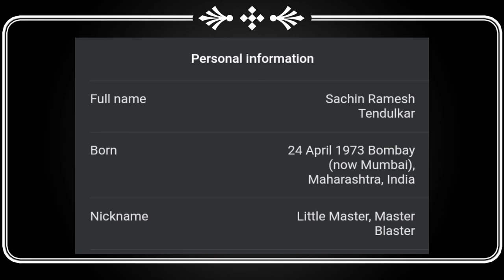Master blaster Sachin Tendulkar 😱😱/wow 😲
Sachin Tendulkar Children photo story.